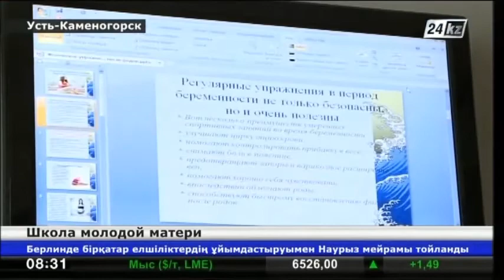В поликлиниках Усть-Каменогорска открыли специальные кабинеты для будущих мам